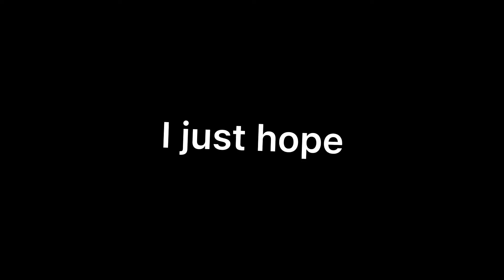Helluva boss edit | read description